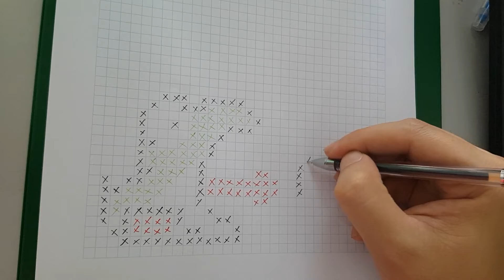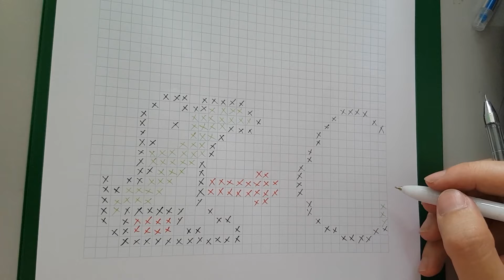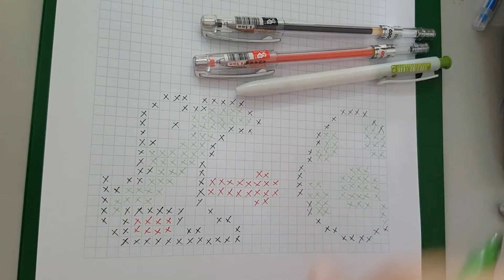PIXEL ART~YOSHI & EGG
DRAWING A YOSHI ~